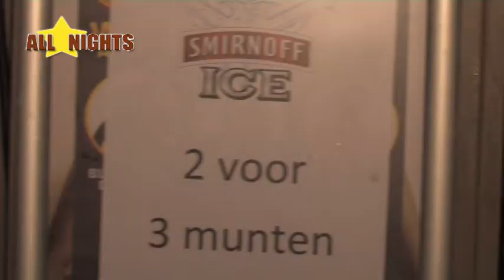Allstar Nights Present K-liber4Live & MCB Brassband 07-11-2009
Allstar Nights
Live: K-liber4life
MCB Brassband
DJ's:
Biggi
Liss
L.O.N.
Espanolito
Meo-Mania
Host: MC 4GIO